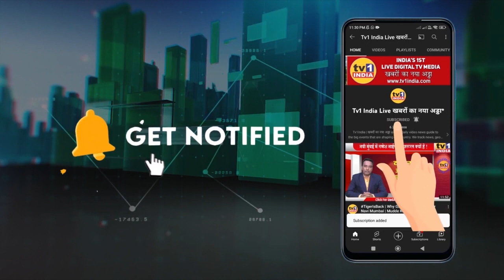Ashish Shelar ने Uddhav ठाकरे को दिखाया आईना | Governer's Comment declined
राज्यपाल के विवादित बयान पर बढ़ा बवाल
बीजेपी नेता आशीष शेलार का उद्धव ठाकरे पर तीखा पलटवार